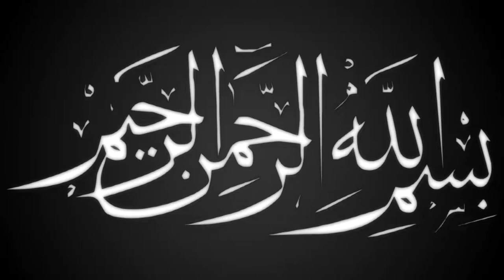খতমে বোখারী কেন করবেন | মাওলানা জালাল উদ্দিন | Sayed Jalal Uddin Azhari | bangla waz | Ullash Icp